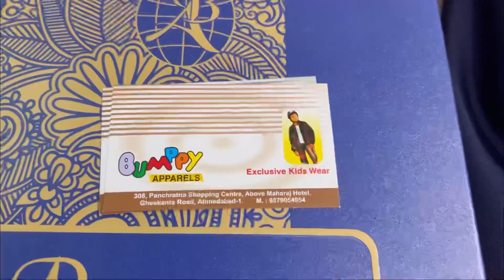Kids Party Wear Collection / COD Available / kurti, Indo western, 2ps Suite, 5pcs suite / Ahmedabad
Bumppy Apparels

602/1, 1st Floor, Nr. Gheekanta Police Chawki, Gheekanta, Ahmedabad - 380001